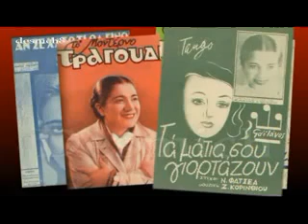ΑΠΟΨΕ ΘΑ ΣΟΥ ΠΩ ΠΙΚΡΗ ΑΛΗΘΕΙΑ